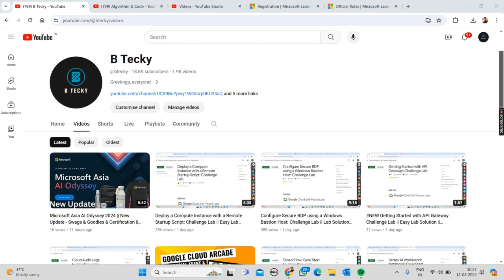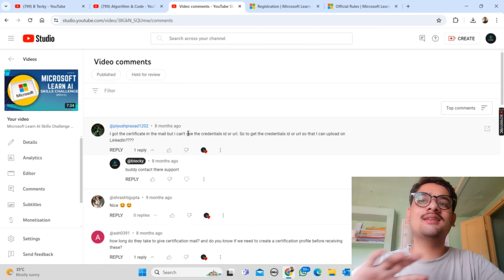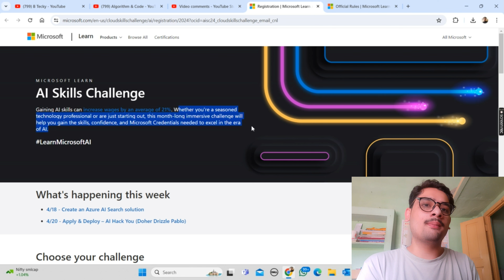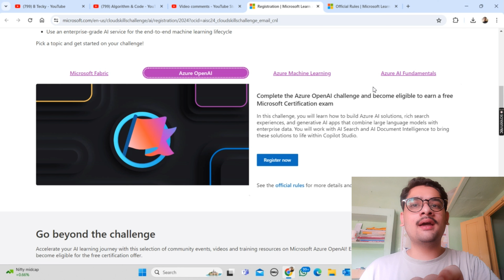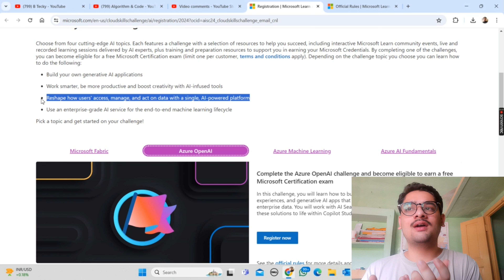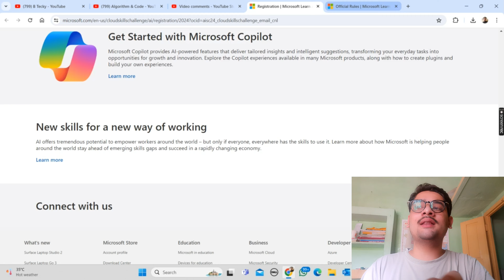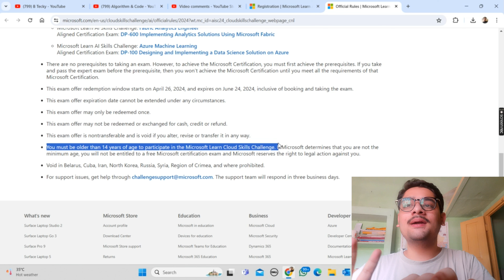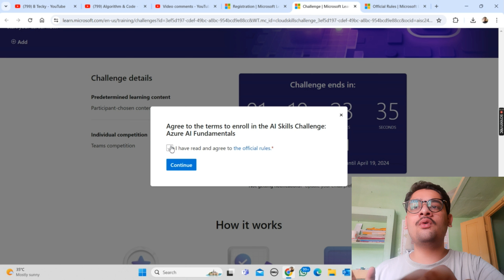Microsoft AI Skills Challenge 2024 || Claim Free Professional Certification Voucher || Hurry Up!!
hey guys in this video i am going to explain you about Microsoft AI Skills Challenge 2024.